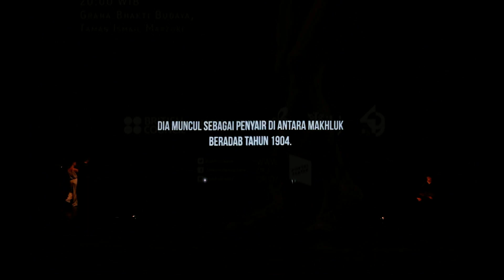DTP 2019 - Impermanence (Bristol, UK) BAAL karya Bertolt Brecht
Cuplikan video Pertunjukan Impermanence (Bristol, UK) BAAL karya Bertolt Brecht yang ditulis pada tahun 1918, cekidooot!!!

Ikuti kabar DTP lewat Portal Teater.